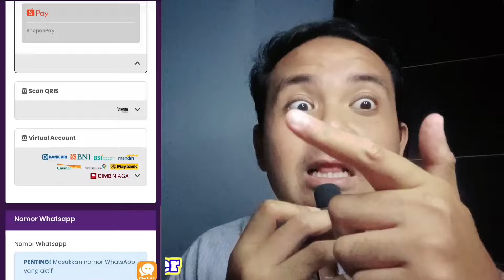MELZALGARD MENUNJUKKAN KEKUATAN NYA🔥META REVIVE MUSNAH TDAK BERDAYA - One Punch Man The Strongest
🔄 RAGU⁉️
Kontak CS kami untuk refund pembelian yang bermasalah !!
📌  Pembayaran via :
QRIS, e-Wallet, Transfer Bank, Convienient Store